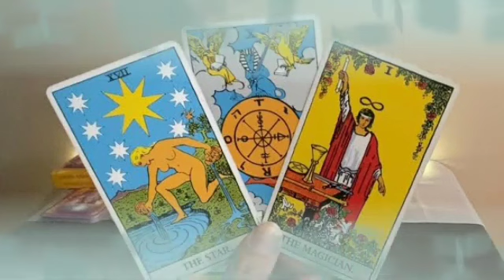برج السرطان من 3 إلى 23 أيار 2023 // فضيحة كبيرة أوي فوق ما تتخيل😱السبب شخص قريب منك😔